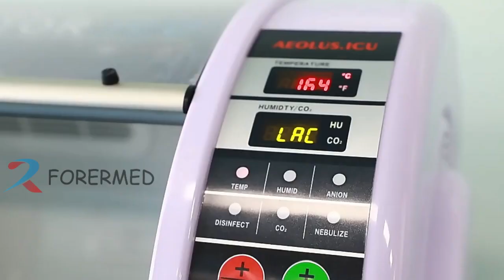YJ-ICU01Portable Pet ICU Incubator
Introducing the Pet ICU Incubator, a cutting-edge solution for providing optimal care to your beloved pets. Designed with advanced technology and precision, this incubator creates a safe and controlled environment for critical care situations. Its state-of-the-art features include temperature regulation, humidity control, and integrated monitoring systems, ensuring the utmost comfort and recovery for your furry companions. Trust the Pet ICU Incubator to deliver the highest standard of care when your pets need it the most.